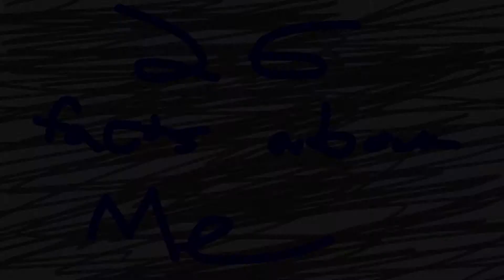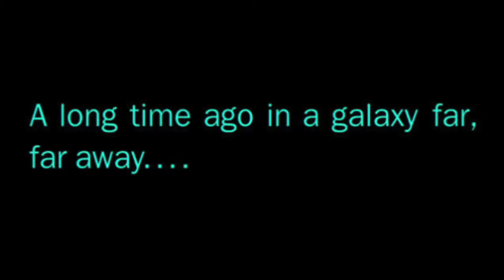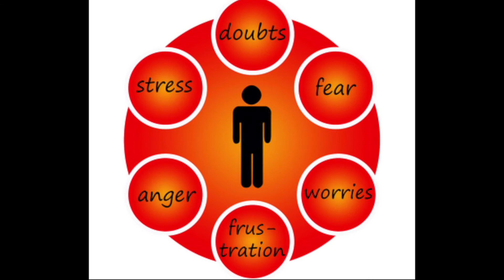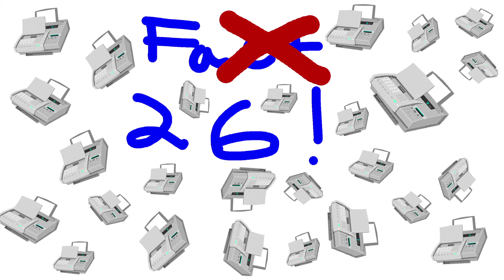26 Facts About Me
Does anybody do this anymore? Oh well. 26 facts about myself, ready... Go!

Follow me to see what's going on with my life!